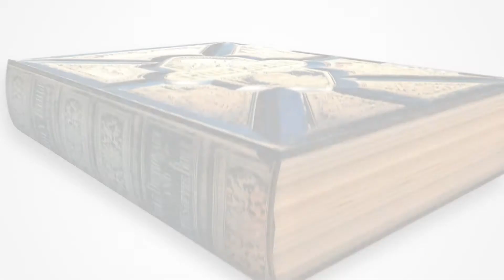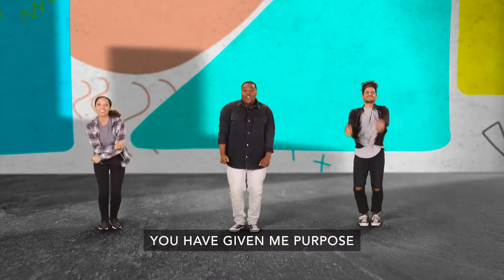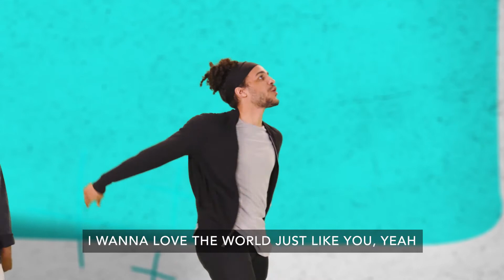SHINE September 29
Welcome to Wednesday SHINE! At Wednesday SHINE, you get to learn, sing, dance and hear a bible story!

This week we finish the story of Nehemiah, and the wall is rebuilt! Look for ways to celebrate what God has done!

Thanks for joining us for Wednesday SHINE!